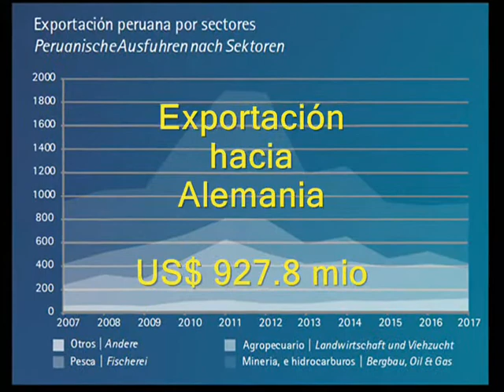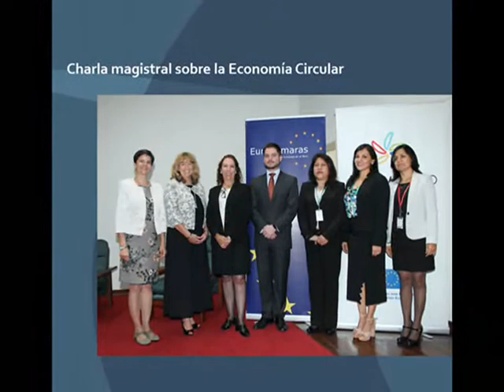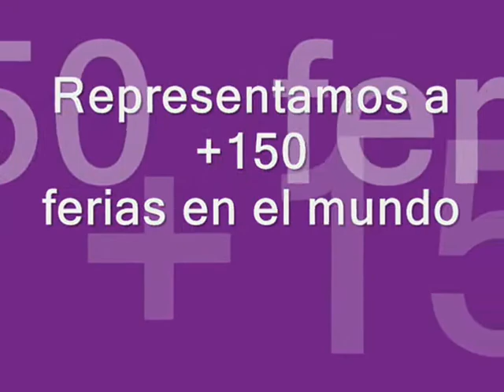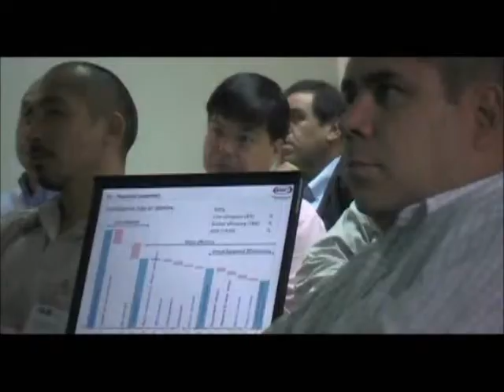Asamblea General Ordinaria 2018